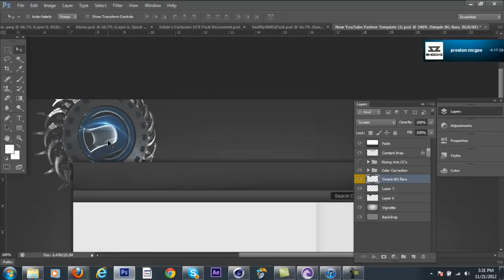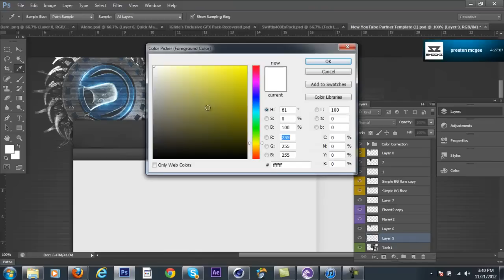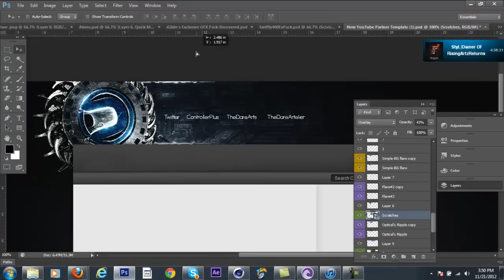Speedart For Dare Rising|By Glidez